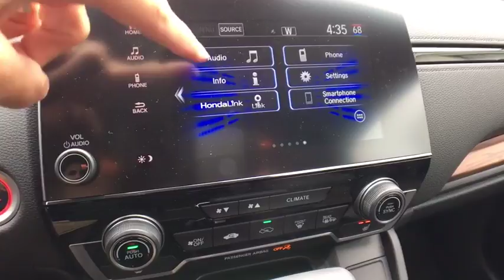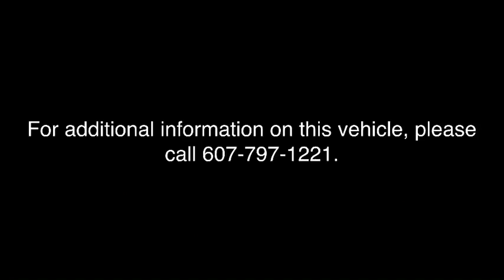2018 Honda CR-V Vestal, Binghamton, Ithaca, Johnson City, Big Flats, NY H51539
Black  2018 Honda CR-V available in Vestal, New York at Miller Auto Team. Servicing the Binghamton, Ithaca, Johnson City, Big Flats, NY area.